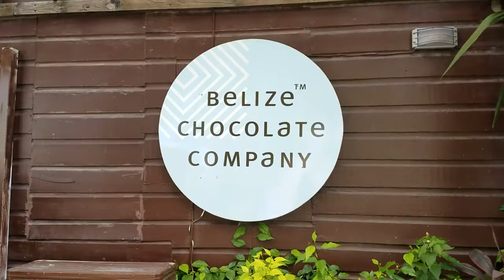Barrier Reef drive from the Belize Chocolate Factory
Looking down Barrier Reef drive from the Belize Chocolate Factory